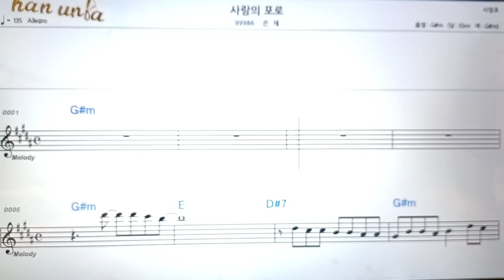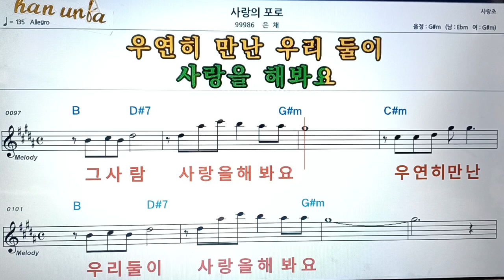사랑의 포로/은채👍악보, 코드,가사,Karaoke*가라오케 반주